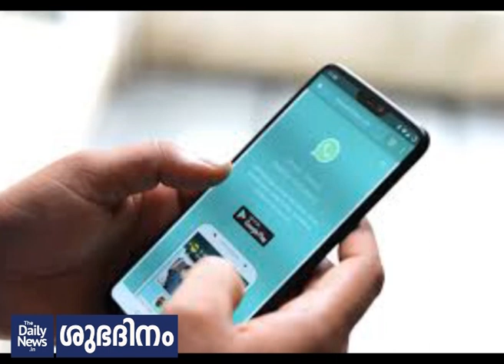Daily News Shubadhinam - 58 | Malayalam Motivational Stories